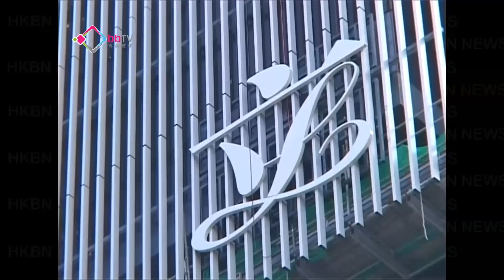建制聯手反對不信任特首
行政長官梁振英山頂大宅僭建問題愈揭愈有，令社會再次質疑他的誠信，民主黨就計劃對特首出無約束力的不信任動議，認為如果議案獲得支持，梁振英應該下台，不過多個政黨表明不會支持。